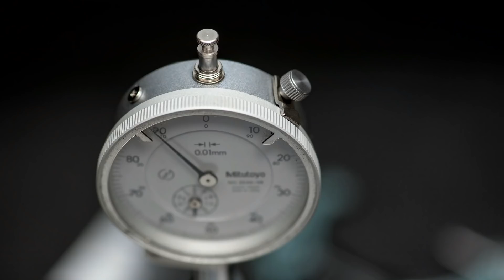Porsche Carrera 3.2 Teardown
How to morph a Porsche Carrera 3.2
into a hot rod engine. Part one.
A film by Filmkooperation & Hoeing Sportmotoren
Illustrations by Hanadis Garage
Sounddesign by Thyes Ruete Audioproduktion